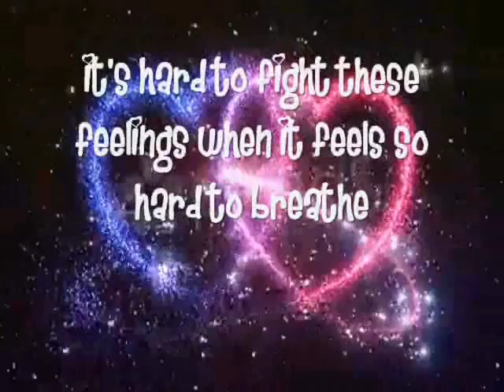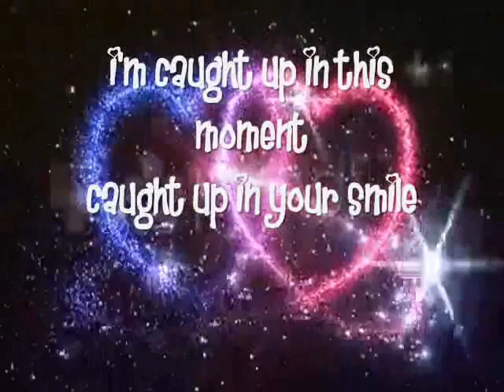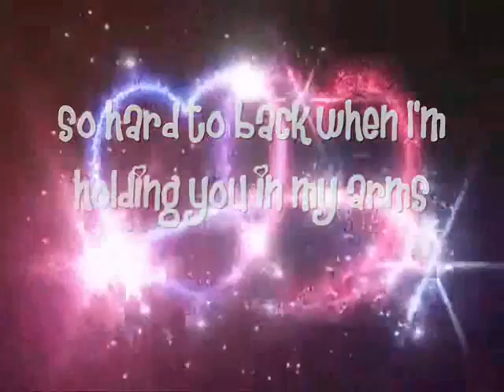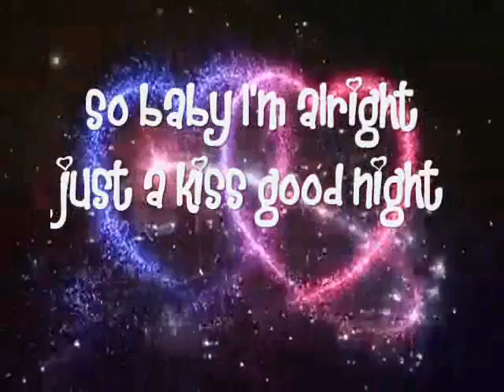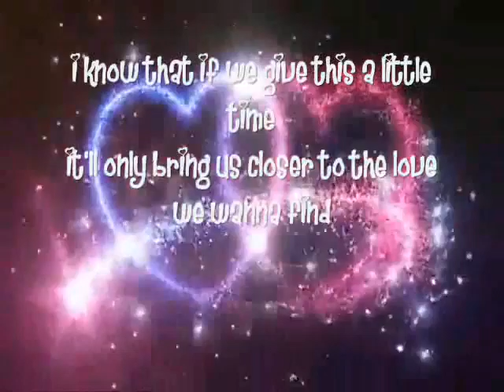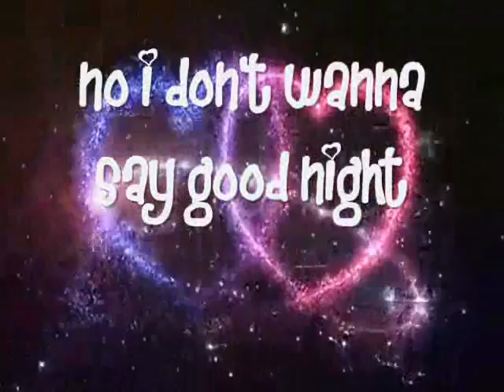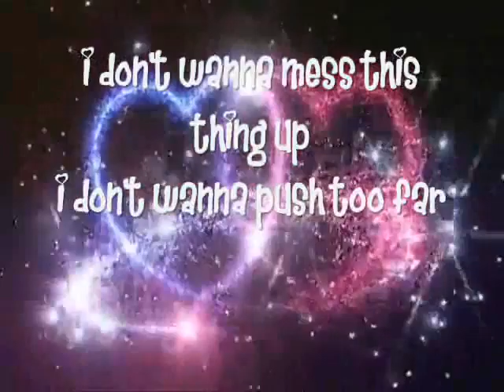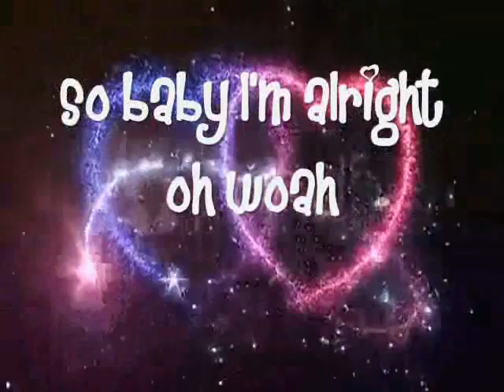just a kiss-Lady Antebellum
just a vid i made